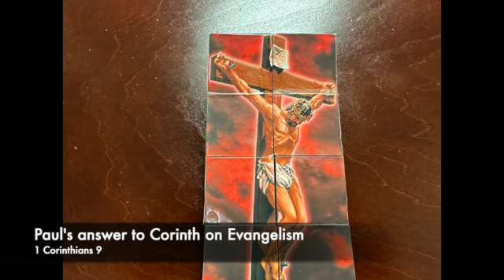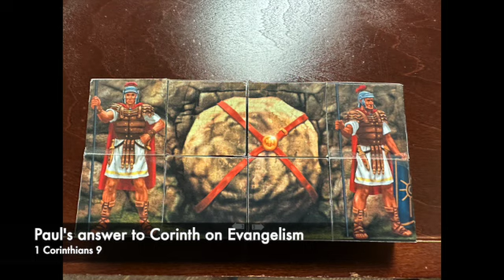Paul's answer to Corinth on Evangelism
Go Tell it on the Mountain week 3
Teacher Cliff Neel

1 Corinthians 9
How can we be in prayer for you?

intro/outro music
I'll Do What You Ask